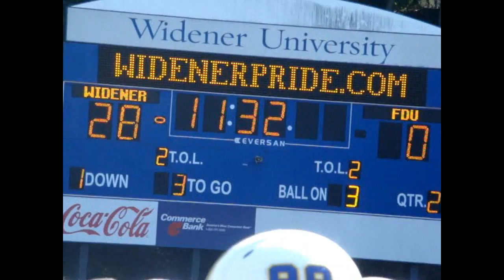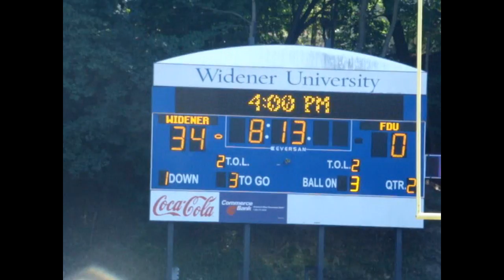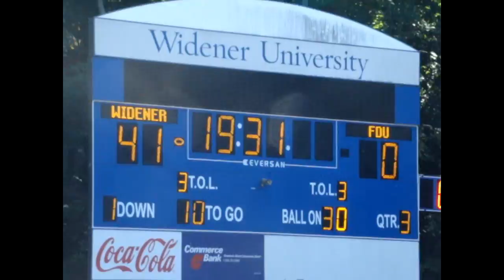WIDENER VS FDU 55-3 *YESGOD TV COLLEGE FOOTBALL*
Yesgod Tv Live Down Widener Univ For The 2nd Week In The Row to witness the new & appove Widener univ Football Program Lead By Head Coach Collins, YESGOD TV ALL ACCESS